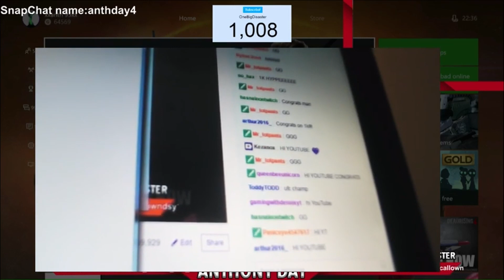Trip down memory lane! (MADE BY MATTOLOGYTV)